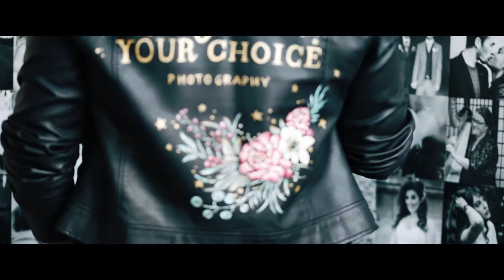Thank You 2020 | A personal project PREVIEW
2020 has been an interesting year for everyone! If it hadn't have been for the creatives I've worked with this  year, I wouldn't have any work - everything moved to 2021 and beyond.

This year taught me such gratitude for all the people I have been able to photograph over the past few years, along with a reinforcement of done is better than perfect. So, here's a little thank you and appreciation in the first Preview.